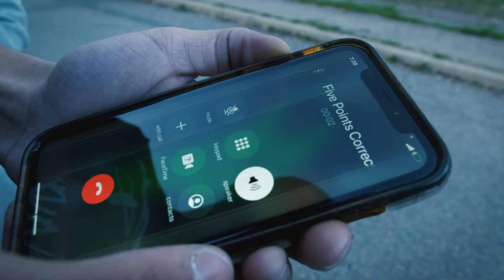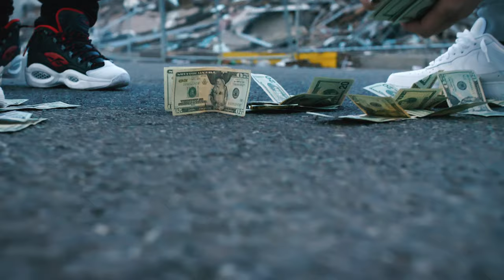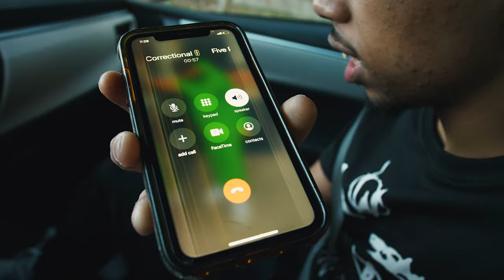Clout Bands - "Spent It" (Official Video)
Watch the official music video for “Spent It” by Clout Bands.

Film By🎥: @NikoNeferis
Prod. By Hugo Black

The official YouTube channel for Zooterville Music Ent artist’s.